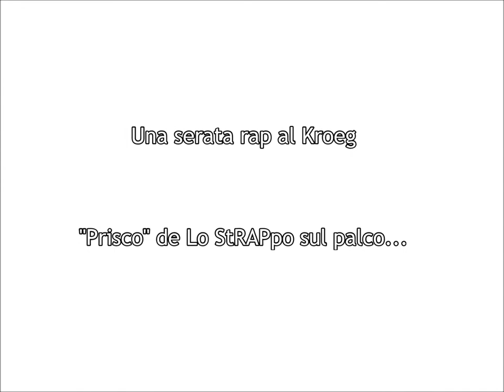Una serata Rap al Kroeg - Prisco sul palco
In occasione di una serata organizzata dal Kroeg Birreria e Il Parere.net i ragazzi de Lo StRAPpo si sono alternati sul palco interpretando gli ultimi pezzi del loro mixtape.